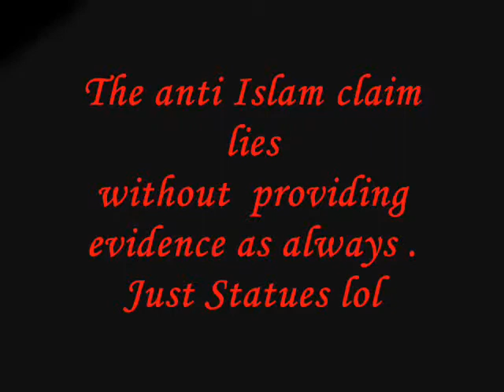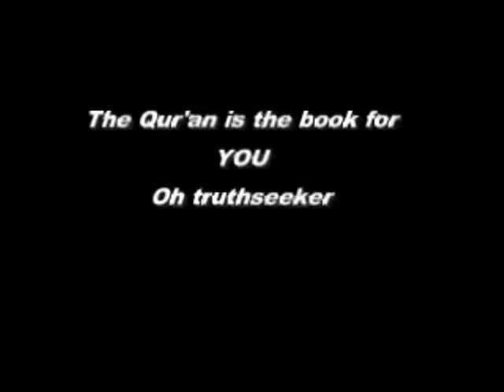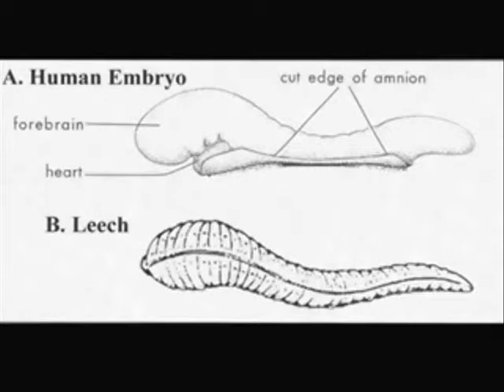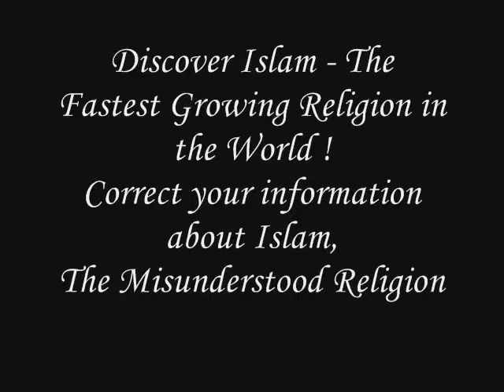Scientific Errors in the Quran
Was the embryology in the Quran copied from ancient writing ?